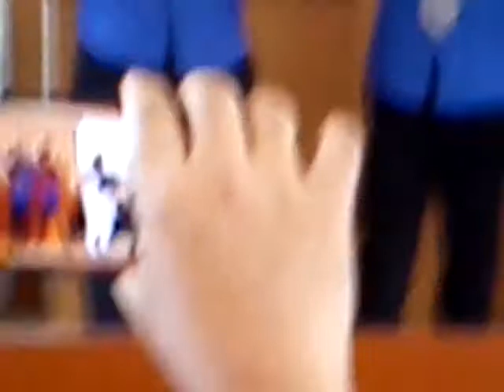Lagu Karo Kacang Koro Full Brass Band di Gereja GBKP Bogor